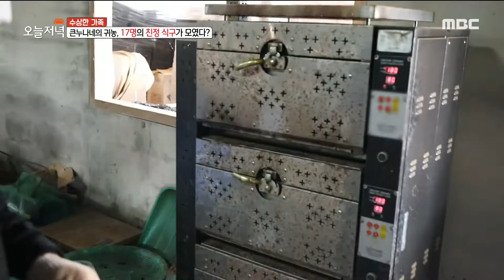[생방송 오늘 저녁] 17명 대가족의 저녁 식사 풍경!👨‍👨‍👧‍👦🥢, MBC 220316 방송